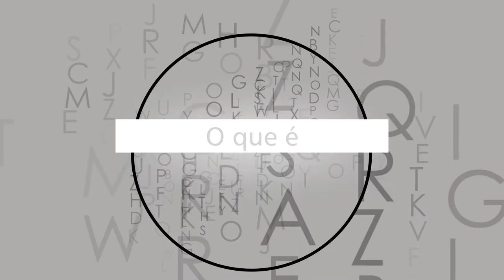O QUE É ALCUNHA? — Dica de escrita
Neste vídeo, você aprenderá o que é alcunha por intermédio de explicações e vários exemplos.